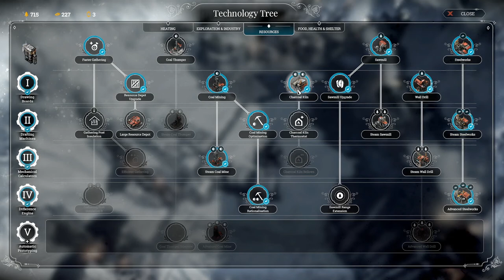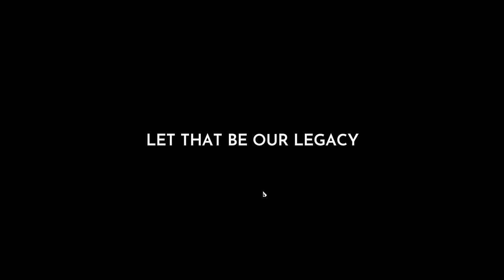Frostpunk The Arks #2 No Commentary Victory